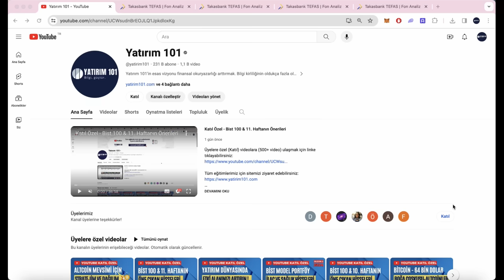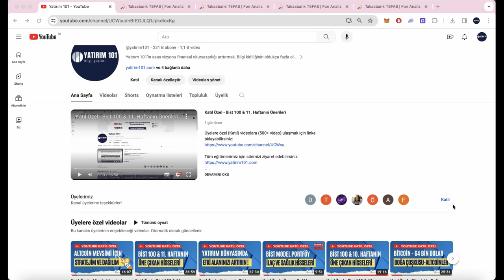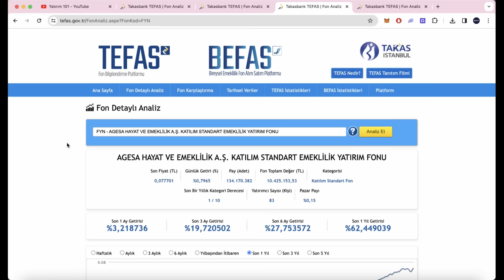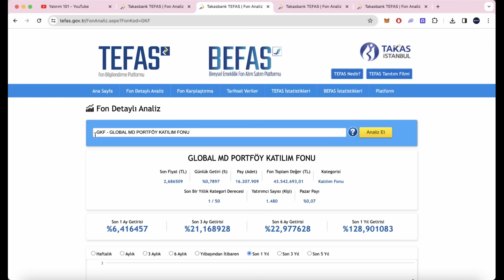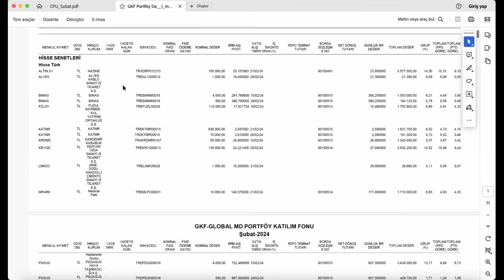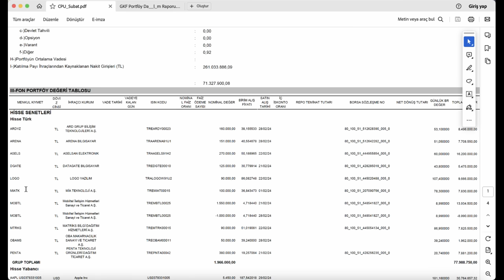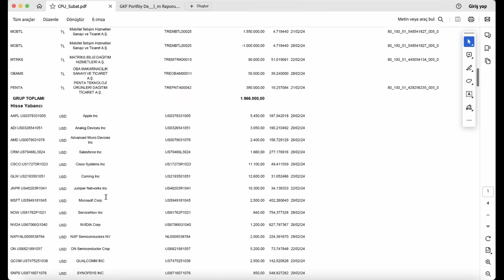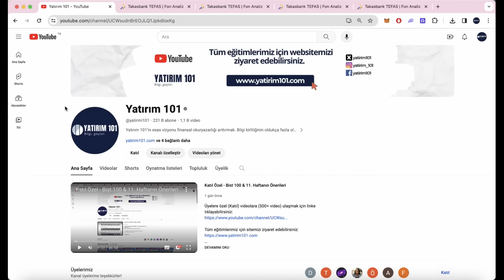Yüksek Potansiyelli Katılım Fonları